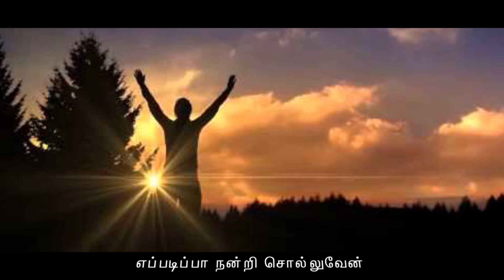EN THEVAIKALA ARINTHAVAR new Tamil Christians sons 2020 AARONBALA| 8870800833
MY TESTIMONY PLZ WATCH
SONG. EN THEVAIKALAI ARINTHAVAR
LYRICS. TUNE.&SONG BY .
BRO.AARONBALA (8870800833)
MUSIC. GEORGE
Song lyrics
OMEGA MINISTRY

இந்த ஊழியத்தை தாங்க விரும்பினால்

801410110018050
IFSC.BKID0008014
BALASUNDARAM

என் தேவைகளை அறிந்தவர்
என் வழிகளையும் அறிந்தவறே
உம் கண் முன்பாக என்னை வைத்தவர்
என் கண்நீறையும் துடைப்பவரே ( 2)

எப்படி பா நன்றீ சொல்லுவேன்
உயிர் உள்ளவறை உம்மை துதிபேன் (2 )

1. வனாந்திரத்தின் பாதையிலே நடந்து வந்தாலும் வானத்திலிருந்து மன்னாவை அனுப்ப அதிகாரம் உடையவரே ( 2)

 எப்படிப்பா நன்றி சொல்லுவேன் உயிர் உள்ள வரை உம்மை துதிப்பேன் (2)

2 .கடினமான சூழ்நிலையை கடந்து வந்தாலும் காகத்தை கொண்டும் என்னை போஷிக்க வல்லமை உடையவரே ( 2)

எப்படிப்பா நன்றி சொல்லுவேன் உயிருள்ளவரை உம்மை துதிப்பேன்(2)

3. உமது வார்த்தைக்கு கீழ்ப்படிந்து நடக்கும் மனிதருக்கு விதவையை கொண்டும் பூசித்து நடத்த விருப்பம் உடையவரே (2)

எப்படிப்பா நன்றி சொல்லுவேன் உயிருள்ளவரை உம்மை துதிப்பேன்